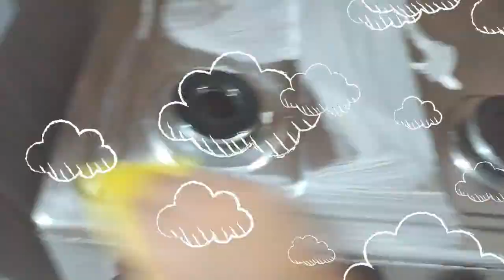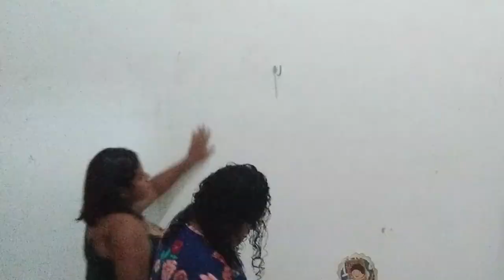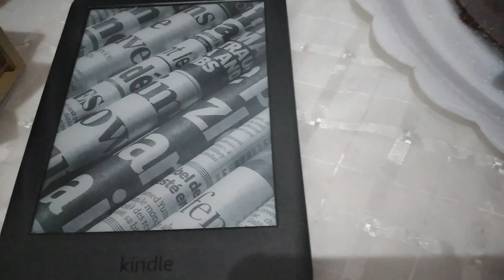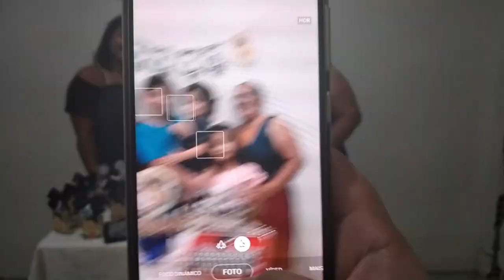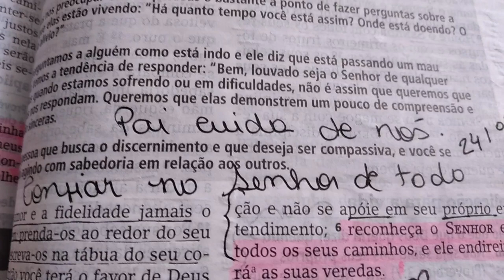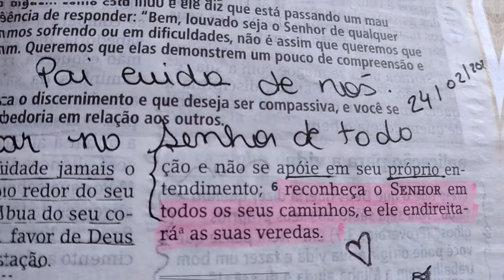TEVE FESTA EM CASA 🥳